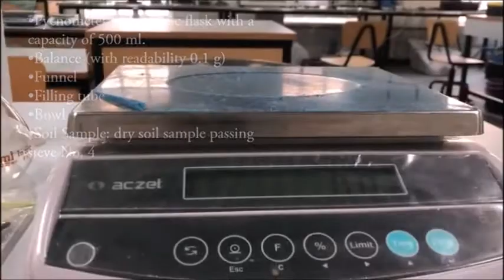How to Determine the Specific Gravity of Soil: A Complete Guide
In this video, I provide a detailed, step-by-step guide on how to determine the specific gravity of soil. Specific gravity is a fundamental property that influences various soil behaviors and is essential for soil classification and engineering applications.

What You'll Learn:

o Introduction to Specific Gravity: Understand the concept of specific gravity and its importance in soil mechanics and geotechnical engineering.
o Equipment Needed: A rundown of all the tools and equipment required for the test, including a pycnometer, balance, distilled water, vacuum pump, and more.
o Sample Preparation: Instructions on how to properly prepare your soil sample for testing.
o Test Procedure: A comprehensive guide on how to conduct the specific gravity test using a pycnometer.

Why Specific Gravity Testing is Important:

Determining the specific gravity of soil helps in understanding its composition and properties, which are crucial for various geotechnical engineering applications such as soil compaction, stability analysis, and the design of foundations.